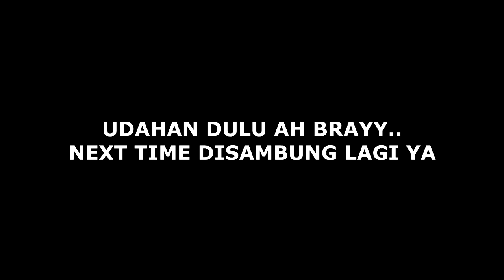Hunting Bus || Bus Budiman Berduaan Kaya Gak Mau Terpisahkan || Spot Hunting Bus/ Truck Keren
Setiap kelai melakukan perjalanan ke arah Barat (Gentong- Malangbong-Limbangan_Nagrek) Rasanya ada yang kurang kalau gak sekalian Hunting bus maupun truck, kali ini saya mencoba hunting bis dan truck di daerah Sebelum warung bandrek Malangbong) dengan spot jalan yang berkelok.